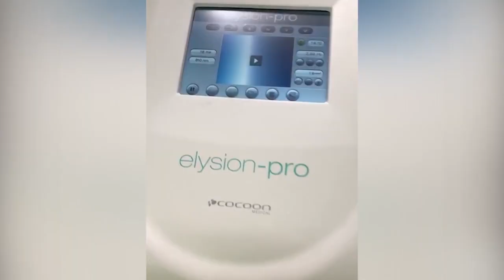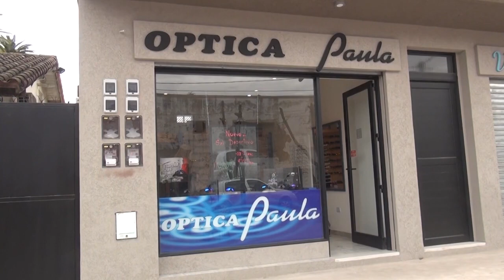SOFTBOL SUB 16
El equipo de sub 16 masculino ganó la medalla con mucha solvencia